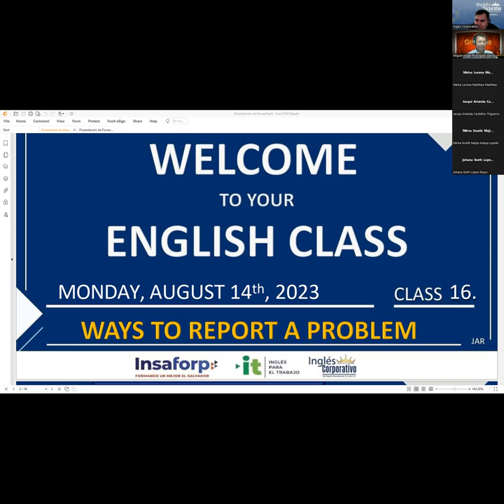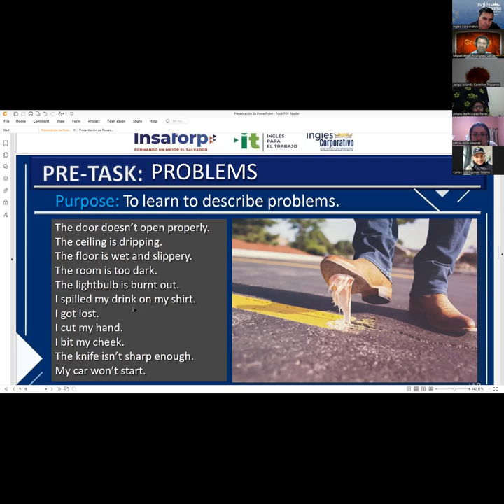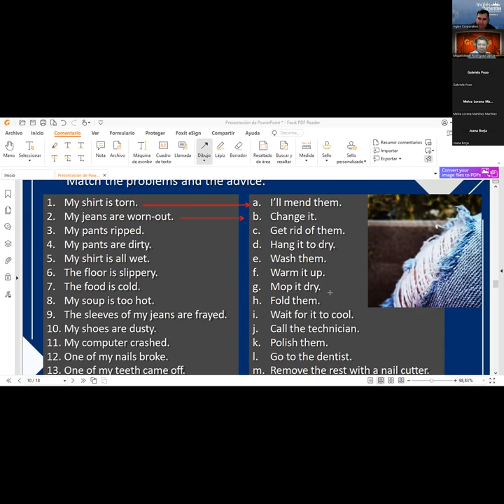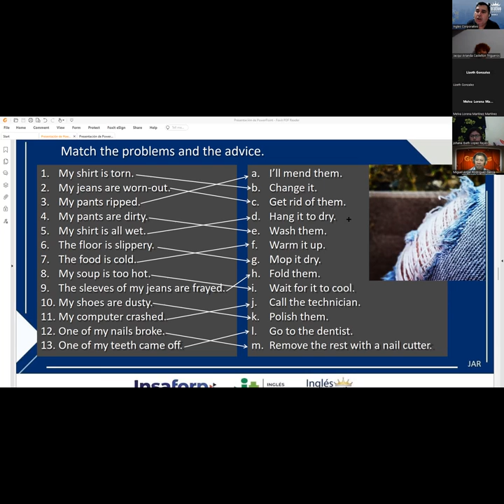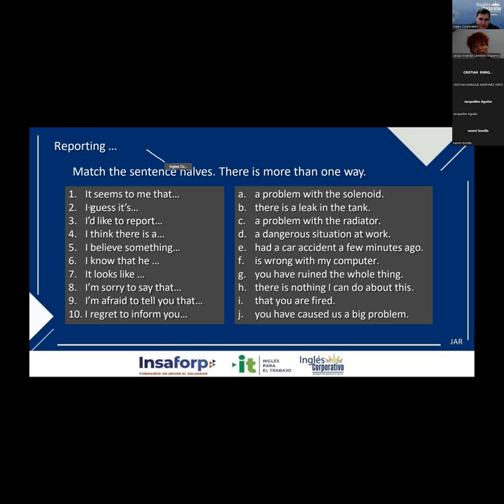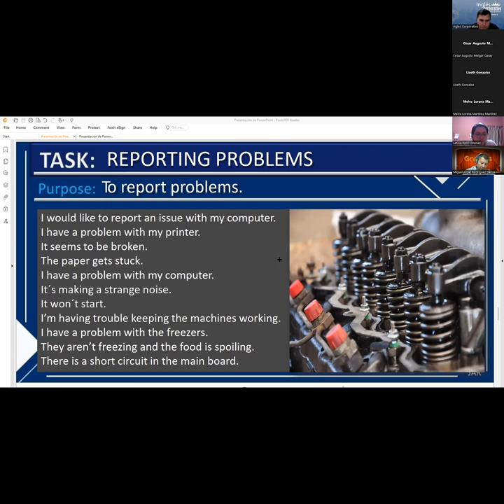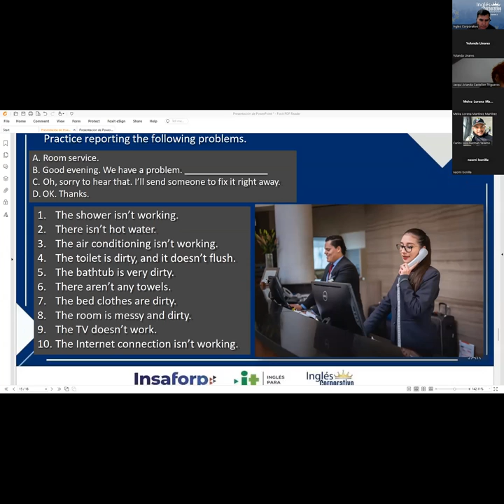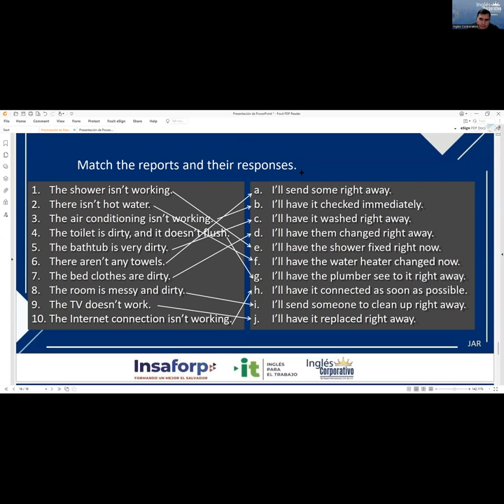Session 16 14-08-2023 29750-8048-0119/2023 RODRIGUEZ –WAYS TO REPORT A PROBLEM.